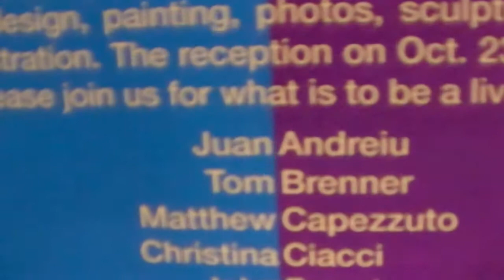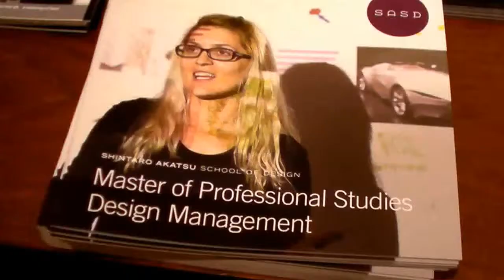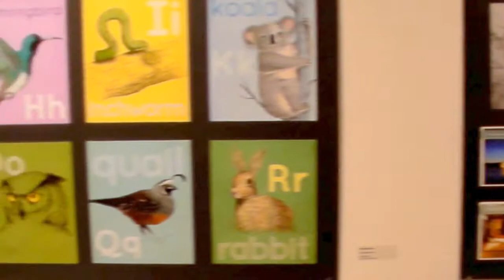ONE PLUS ONE SHOW: H.C.C. & S.A.S.D. Faculity Exibit @ Schelfhaudt Gallery